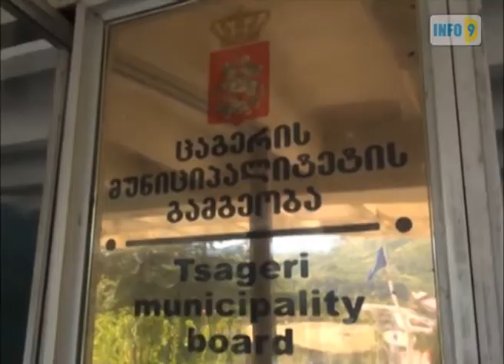ცაგერში დასახლებული დევნილები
ცაგერის რაიონში დასახლებული აფხაზეთიდან დევნილი მოსახლეობა ზამთრისთვის შეშას ითხოვს.